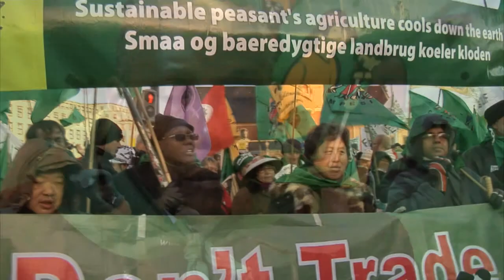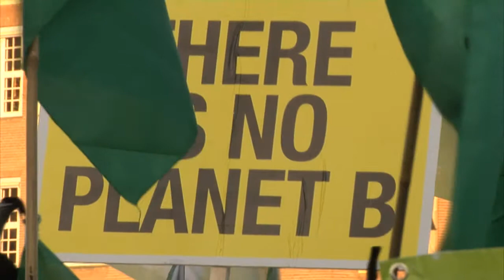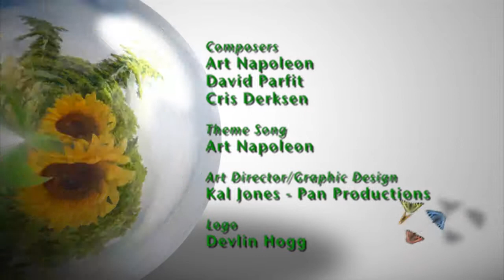Down2Earth 8.3 - Chavannes Jean-Baptiste (Haiti)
Down2Earth is a new environmental series that is broadcast on Canada's Aboriginal Peoples Television Network (APTN). The series features Indigenous people from across Canada and around the globe who are using traditional knowledge and contemporary training to find solutions to environmental issues that are affecting their communities and territories. Down2Earth features stunning HD visuals of the world's natural environments and engaging and informative conversations with Indigenous guests.